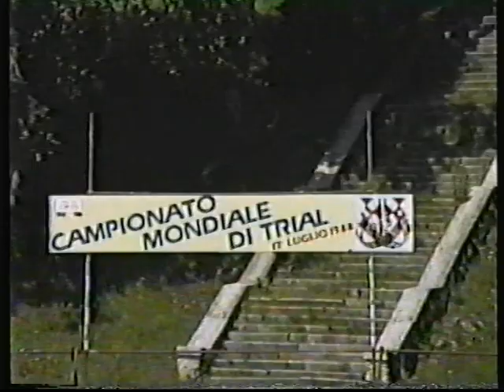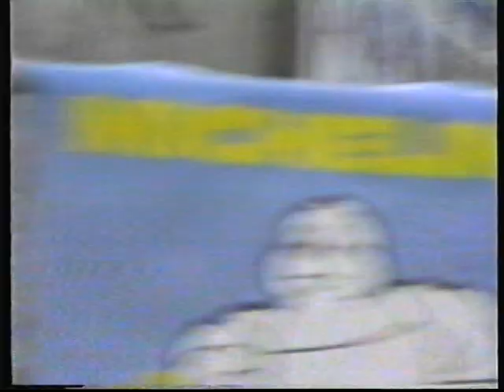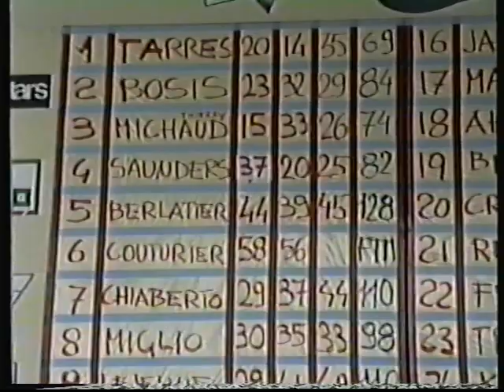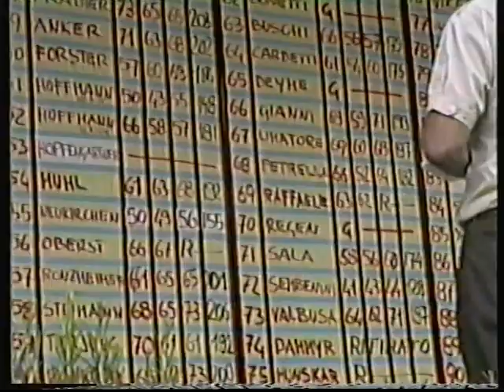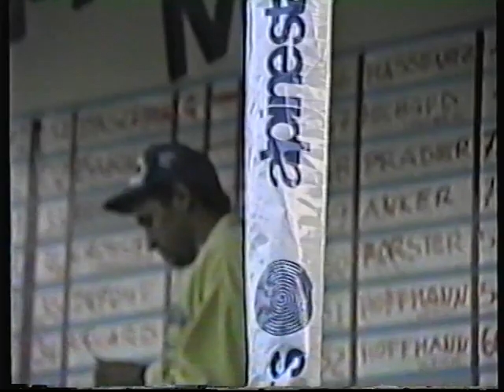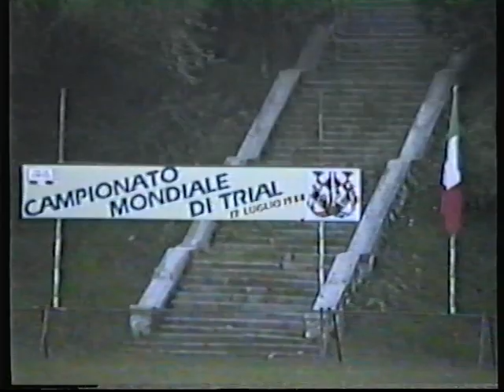Campionato del mondo trial Italia 1988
Reperto storico ritrovato
Registrazione live dello Z@mpi ... avevo il Fantic 240